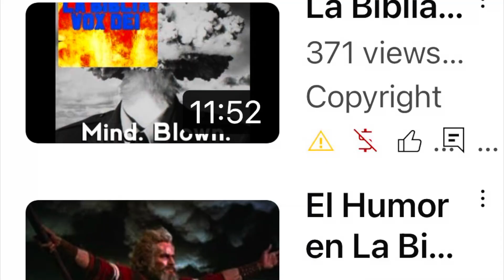Me estoy REPROGRAMANDO. Verbo Dei.